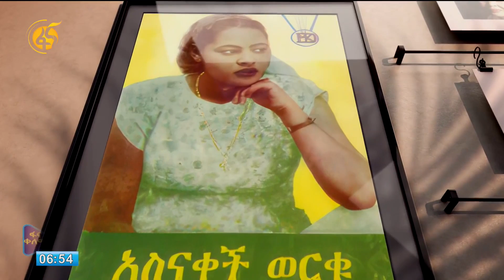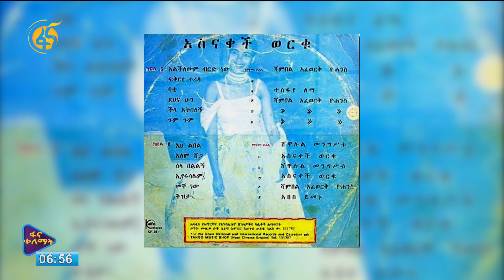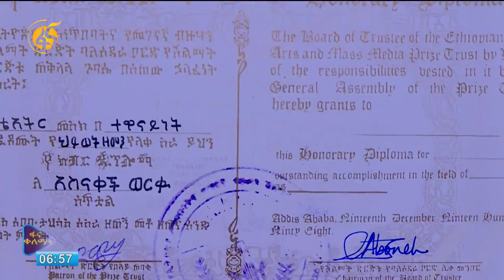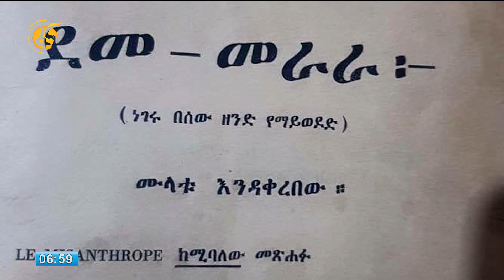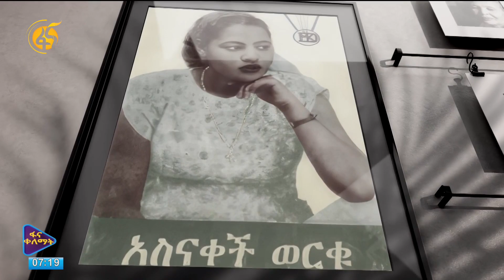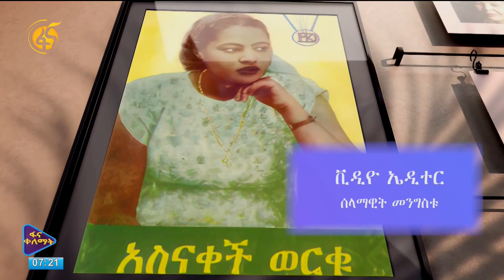የክራሯ እመቤት፦ አስናቀች ወርቁ